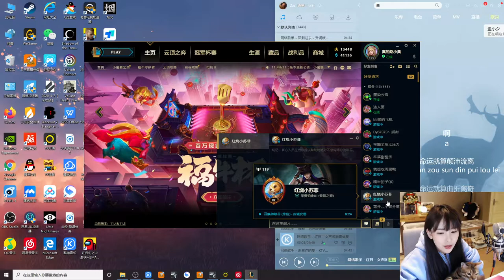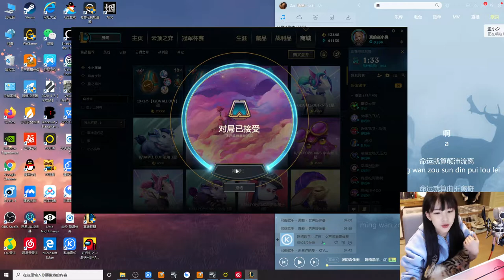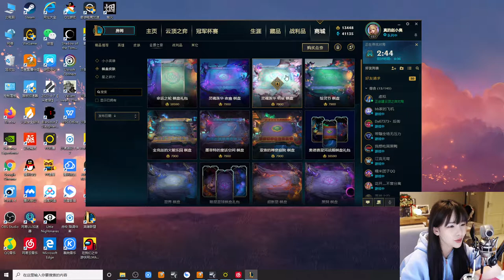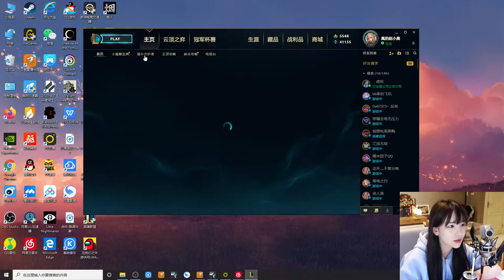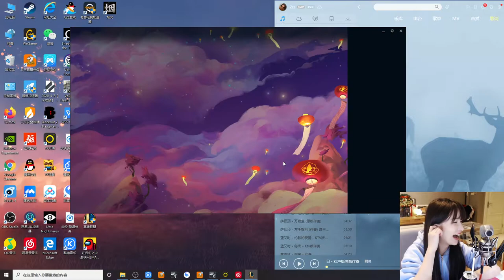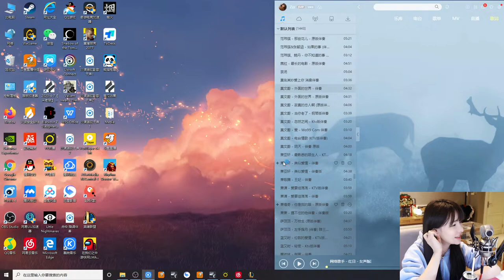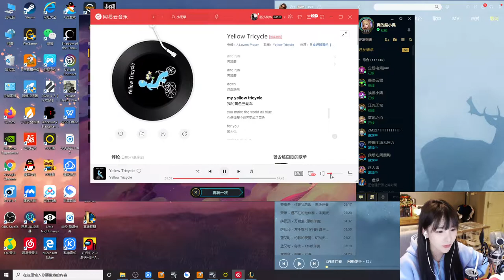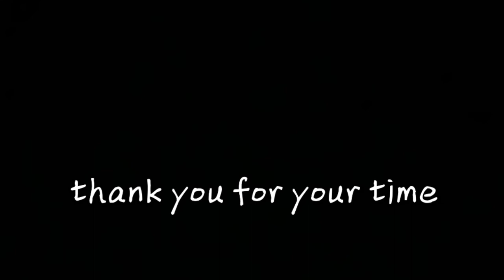[211086] 赵小臭 2021.03.10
凑凑：元气满满的一天！ 00:00:00
小德(一) 00:10:33
唱歌 00:36:48
才藝表演 01:31:27
小德(二) 02:30:58
《雲頂之弈》 02:35:41